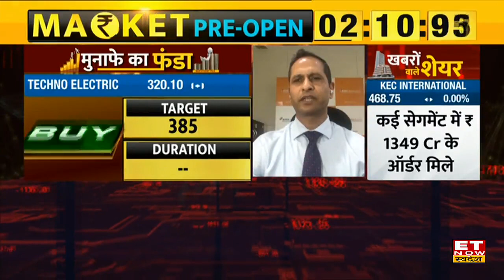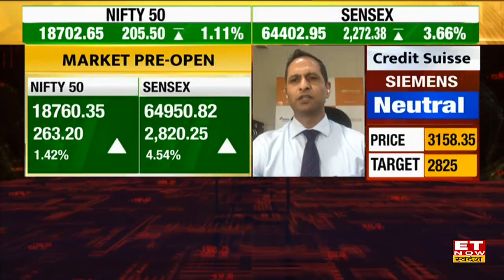Pankaj Pandey से जानिए Budget 2023 से पहले बंपर कमाई के लिए Top 2 Stock Picks | Munafe Ka Funda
Pankaj Pandey Top Stock Picks | Pankaj Pandey View on Techno Electric Stock | Pankaj Pandey Outlook on KEC International Share | Techno Electric Share Price Today | KEC International Stock Target & Stoploss |
ET Now Swadesh के खास कार्यक्रम Munafe Ka Funda में आज ICICI Direct के Pankaj Pandey से जानिए Market खुलने से ठीक पहले कमाई वाले Shares